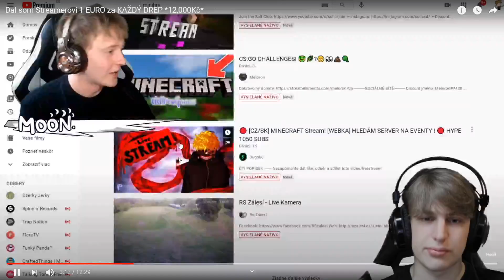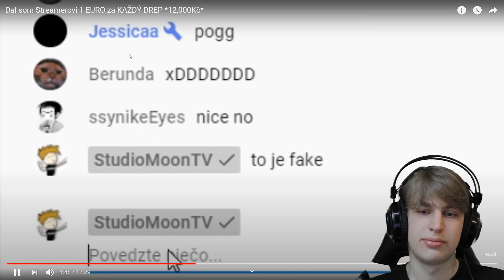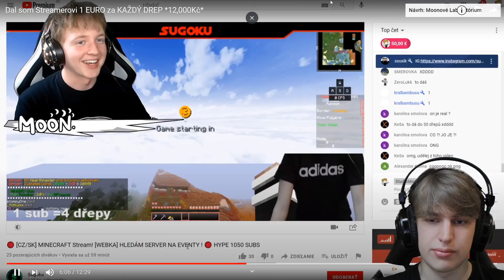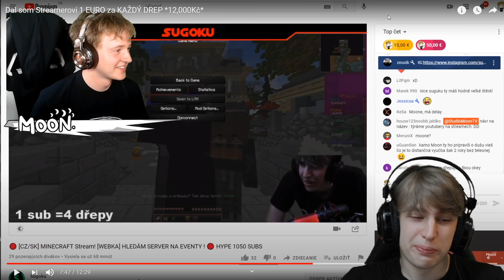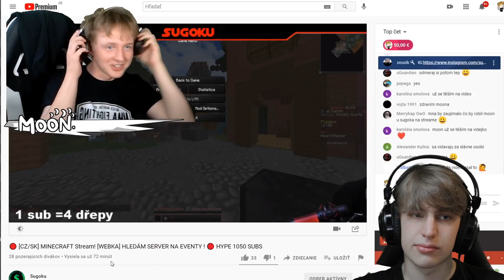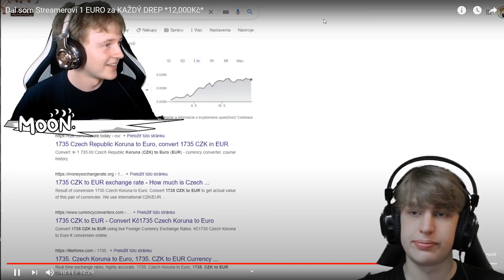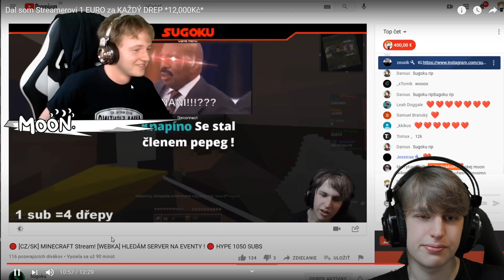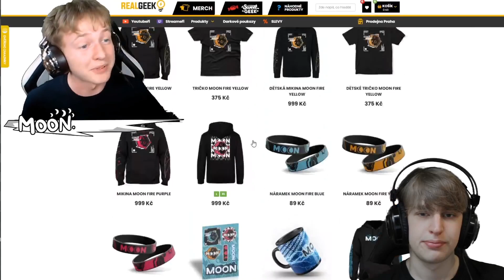REAKCE NA MOONOVO VIDEO !!! 😨 (poslední vyjádření)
ČTI POPISEK
Podpoř mě!
Pravidla streamu
1. Nenadávat
2. Nedělat reklamu
3. Nežebrat o subs
4. Nespamovat
5. Nežebrat o moderátora
6. Neurážet moderátory/streamera
Užívejte
StudioMoonTV 400 e
Pan hranolka  500,- Kč
Král simpů
Zeuxik